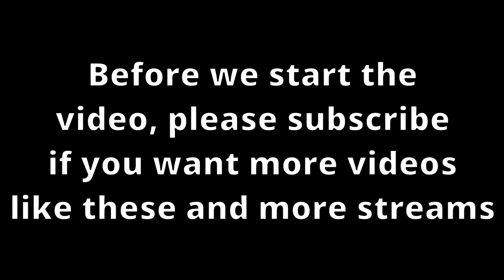[YBA] LUCKY ARROW 1V1'S! [Your Bizarre Adventure]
Music:  cant find but called josuke trap theme remix and jotaro trap theme remix
This video is based off the game Your bizarre adventure / Yba which is based of Jojo's bizarre adventure.
in this video i use 3 lucky arrows in yba and whatever stand/skin i get i use in the 1v1s game mode!